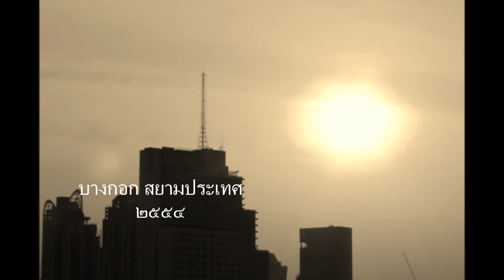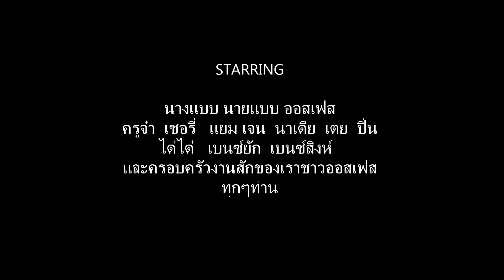ช่างเต่า ออสเฟส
ติดตามผลงานทั้งหมดได้ที่
ติดต่อช่างเต่า ออสเฟส โทร  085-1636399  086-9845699
5 ม.1 ต.โพธิ์แทน อ.องครักษ์ จ.นครนายก 26120 (ใกล้กับ มศว.องครักษ์)
5 moo 1 Pho Thaen, Ongkhalak, Nakhon Nayok,Thailand 26120
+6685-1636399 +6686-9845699